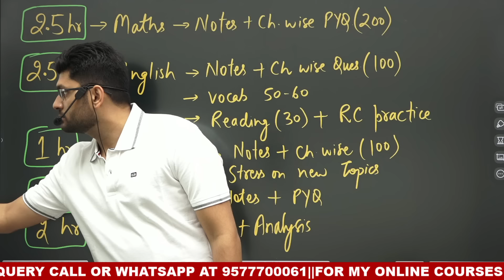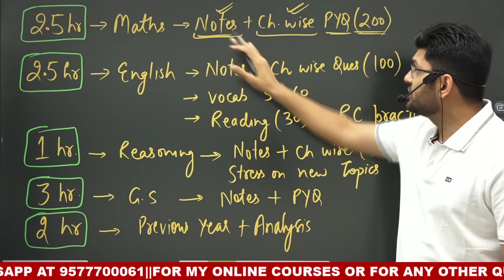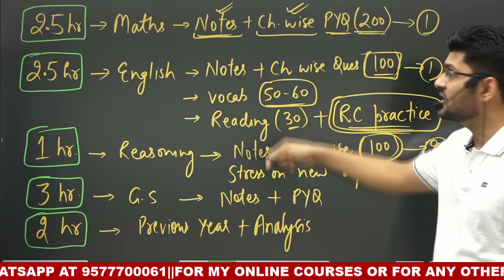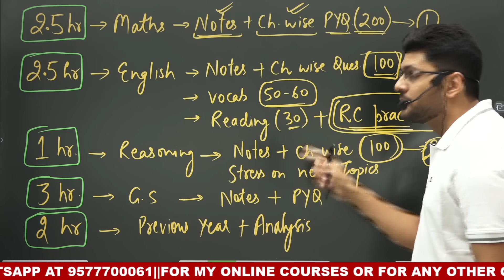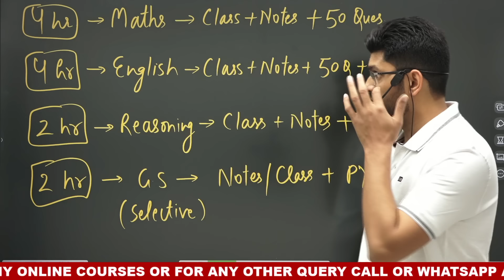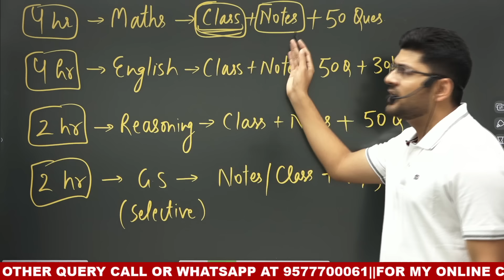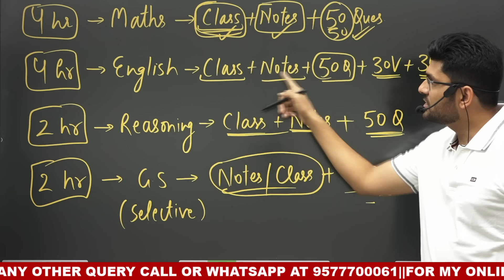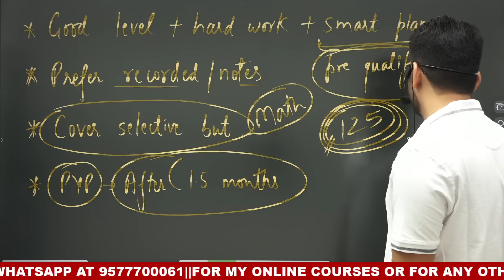Cgl 2023 strategy|ssc cgl 2023 pattern|ssc cgl 23 date|3months strategy for ssc|ssc exam 2023|chsl23